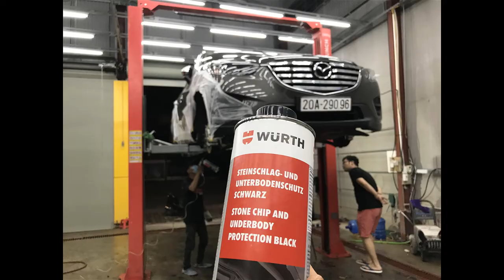Phủ gầm Wurth Mazda CX5 Tại Auto365 Thái Nguyên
➖ Phủ gầm là gì❓ Vì sao phải PHỦ GẦM cho xe ô tô❓ Tác dụng của phủ gầm là gì❓

Cùng theo dõi hình ảnh sau khi thực hiện phủ gầm trên xe tại Auto365 Thái Nguyên nhé :

❌Vệ sinh gầm , vệ sinh chi tiết khe kẽ bằng máy hơi nước nóng Optima ( Hàn Quốc )
❌ AUTO365 xin giới thiệu mọi người loại phủ gầm WURTH của ĐỨC cho xe

✴️ Phủ gầm xe hơi là sử dụng 1 loại sơn phun xịt vào toàn bọ khung sườn xe, giúp được bảo vệ tốt hơn.

🔴 Tuy nhiên phủ gầm sẽ không dễ tí nào, cần phải đảm bảo đầy đủ các bước mới đạt được chất lượng như mong muốn.

🔴 Auto365 sử dụng những thiết bị hiện đại nhất, phủ theo 1 trình tự nhất định

💥 Bước 1: Sử dụng máy hơi nước nóng Optima, đánh bật mọi bụi bẩn trả lại vẻ nguyên bản cho xe.
💥 Bước 2: Dùng 3M bọc bảo vệ quanh xe để tránh tình trạng trong quá trình phủ sơn dính vào những chỗ không cần thiết. Đặc biệt , phải chắn kĩ các Jack nối, phuộc đĩa,...vì những nơi này nhiều người hay quên.
💥 Bước 3: Xịt phủ gầm, thợ phủ cũng cần có kĩ thuật tốt.

💢 Tại sao phải phủ gầm xe hơi❓

✴️ Sau 1 thời gian sử dụng nếu không bảo vệ tốt xe sẽ xuồng cấp 1 cách nhanh chóng và phải sửa chữa nhiều lần. Vì vậy muốn xe được bảo dưỡng tốt chúng ta phải phủ gầm là công việc tất yếu “PHÒNG BỆNH HƠN CHỮA BỆNH”

💢 Phủ gầm có tác dụng gì?

✴️ Tránh được các ảnh hưởng không mong muốn như:
✴️ Hạn chế tối đa nguy cơ nguy cơ rỉ sét, gây mục gầm xe.
✴️ Tạo lớp màng chống rung động, năng tiếng ồn từ gầm xe truyền vào.
✴️ Bảo vệ gầm xe tránh trầy móp do đá văng

💢 Ưu điểm phủ gầm Wurth
✴️ Thời gian thi công nhanh, mau khô
✴️ Không làm ảnh hưởng đến các bộ phận của xe
✴️ Tăng tính thẩm mĩ, thân thiện với môi trường, không ảnh hưởng đến sức khỏe người sử dụng